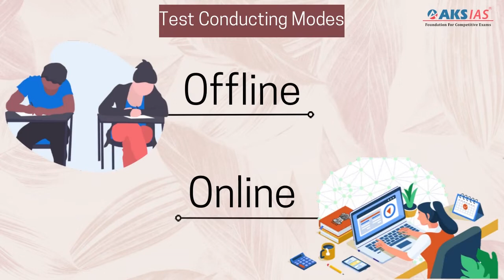Free Mock Tests for UPSC Mains 2021|Civils|AKS IAS